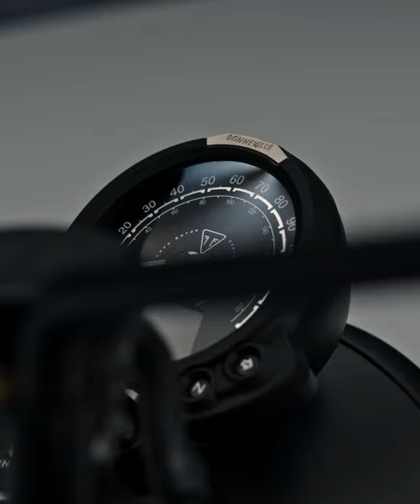Triumph Street Twin 2021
Built to ride, built for fun and built to personalise. Book your favourite Street Twin now